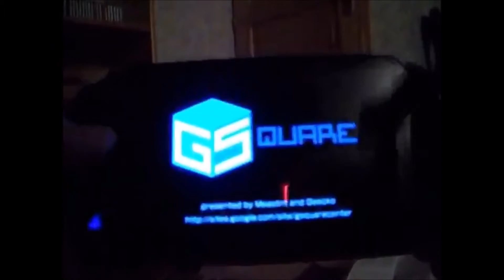HBL (Half Byte Loader) for PS Vita